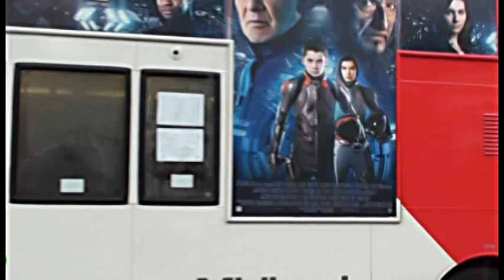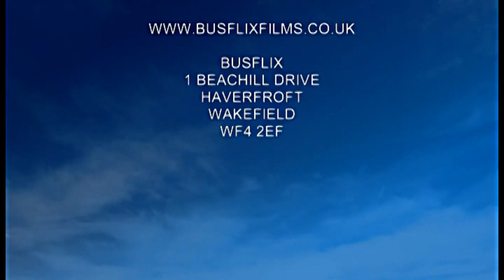BUSFLIX 065 Solihull & South Birmingham October 2013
Solihull  - Maypole  - Kings Heath  - Yardley Wood  - Acocks Green .

Features buses from National Express, Rotala, Green Bus & Claribels.